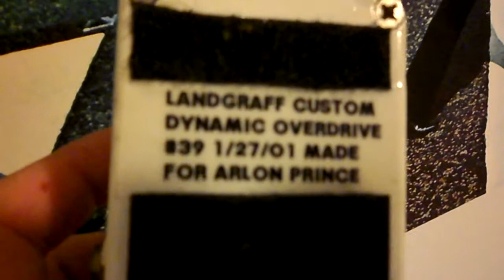Arlon Prince 2001' Swirl paint job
This box was painted 10 years ago and Still Shinny!!!